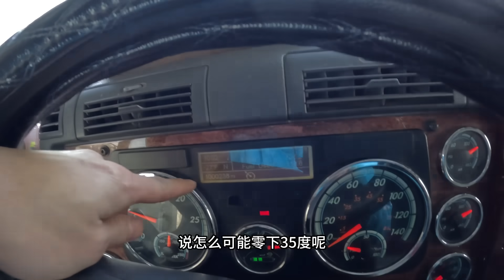零下40度继续工作 方能彰显男人本色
想请刚哥喝杯咖啡？
‣‣ 北美长途卡车司机出发前的准备 | 携带一周的食物还要保证营养丰富 【华人卡车司机Vlog】
‣‣北美卡车司机晚上如何取暖 | 给大家详细解答晚上睡觉的准备【华人卡车司机Vlog】